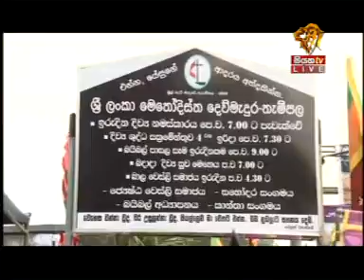Siyatha TV News 6.00 AM - 05 12 2016